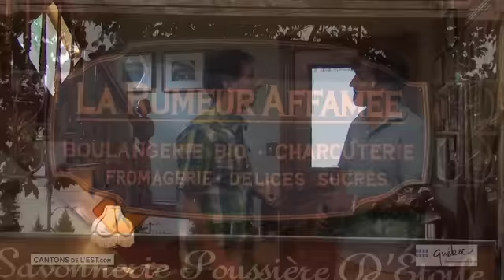Une visite sur la Route des vins avec Marc-André Coallier